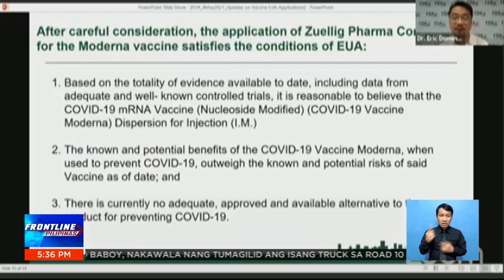EUA ng Moderna vaccine, inaprubahan ng FDA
FrontlinePilipinas | Ginawaran na ng Food and Drug Administration ng emergency use authorization ng COVID19 vaccine na Moderna. Pinag-aaralan naman ng MMDA at ibang LGUs ang pagbili ng subzero cold storage facilities para sa naturang bakuna. | via Jen Calimon